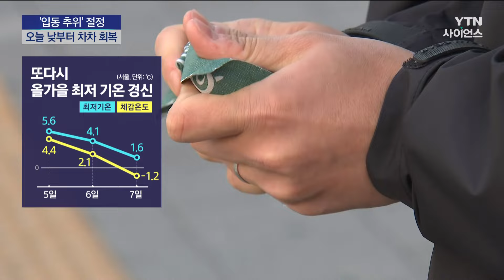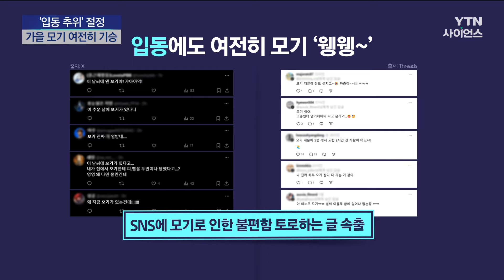'입동 추위'에 서울 첫얼음까지...모기는 아직 '웽웽' | 과학뉴스 24.11.08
절기 '입동'인 어제, 서울은 체감온도가 영하권으로 내려가고 첫얼음이 관측되는 등 추위가 절정에 달했습니다.

이런 날씨에도 불청객 가을 모기의 활동은 이어지고 있습니다.

김민경 기자의 보도입니다.

겨울의 문턱을 알리는 절기 입동.

동이 트기 전부터 출근길에 나선 시민들은 겉옷을 파고드는 찬 공기에 몸을 움츠리며 발걸음을 재촉합니다.

[백구승 / 경남 김해시 울하동 : 입동이라고 들었는데, 추울 줄 알고 옷을 따뜻하게 입고 나왔는데도 추위가 옷을 뚫고 들어오는 것같이 느껴져서….]

[조현지 / 경기도 고양시 일산동구 : 몸이 되게 벌벌 떨릴 정도로 되게 추운데요, 이렇게 추워질 줄 모르고 재킷을 입고 나왔어요. 패딩을 좀 챙겨 입어야 할 것 같습니다.]

사흘 내내 내림세를 보인 서울의 아침 기온은 1.6도로, 또다시 올가을 최저 기온을 경신했습니다.

찬 바람에 체감온도는 영하 1.2도까지 내려가며 처음으로 영하권을 기록했습니다.

대관령 기온이 전국에서 가장 낮은 영하 4.7도까지 떨어졌고,

파주 영하 3.6도, 거창 영하 2.4도, 천안 영하 1.8도, 대구 1.6도, 광주 3.7도 등 전국 대부분 지역 기온이 올가을 들어 가장 낮았습니다.

특히 서울은 그제 첫서리가 내린 데 이어 어제 첫얼음이 관측됐습니다.

대전, 대구에서도 첫얼음이 관측됐고, 광주에는 첫서리가, 특히 대구에는 얼음과 서리가 함께 나타났습니다.

[김영준 / 기상청 예보분석관 : 찬 공기가 일부 남아 있는 가운데 고기압의 영향을 조금 더 받다 보니 바람이 약화되고 아침 시간대에 약한 바람에 의한 복사 냉각이 더해지면서 기온이 더 떨어졌습니다. 그래서 5일, 6일, 7일로 갈수록 기온이 조금씩 더 떨어진 형태를 보였고….]

불과 엿새 전 서울 한낮 기온이 25도를 넘었던 때와 비교하면 20도 이상 뚝 떨어졌는데도 가을 모기는 여전히 기승입니다.

집안으로 침투하거나 웅덩이 등에 있던 개체들이 살아남은 겁니다.

소셜미디어, SNS에는 모기 때문에 밤잠을 설쳤다는 등 불편을 토로하는 글이 적지 않습니다.

[이동규 / 고신대 보건환경학과 석좌교수 : 실외에서는 13℃ 밑으로 내려가면 (모기가) 활동을 못 하기 때문에 보기는 어렵지만, 지하구조물에 들어가 있기 때문에 비교적 외부보다는 온도가 좀 높은 편이죠. 흡혈할 경우가 필요하게 되면 이제 계단이나 엘리베이터 타고 사람 사는 거주지로 옮기죠.]

오늘 아침은 서울 4도로 출발해 춥겠지만, 낮부터 점차 기온이 오르며 풀리겠습니다.

주말에는 오히려 평년보다 4~5도 높은 날씨로 되돌아갈 전망입니다.

YTN 김민경입니다.

영상편집;신수정
디자인;백승민